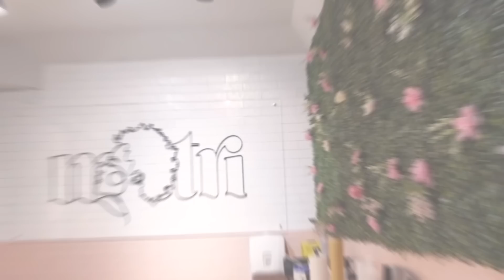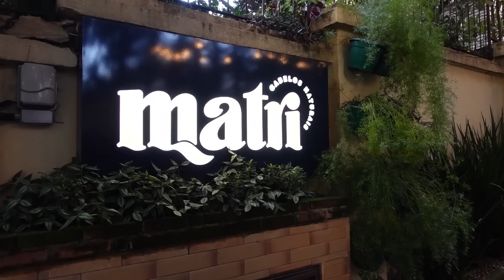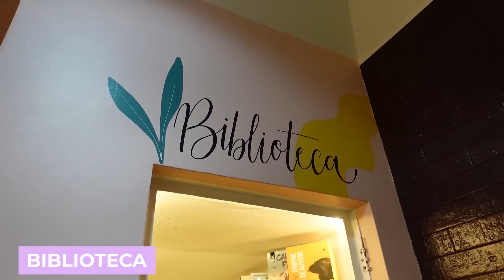CORTEI MEU CABELO DEPOIS DE 1 ANO - MUITO TORTO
CORTEI MEU CABELO DEPOIS DE 1 ANO